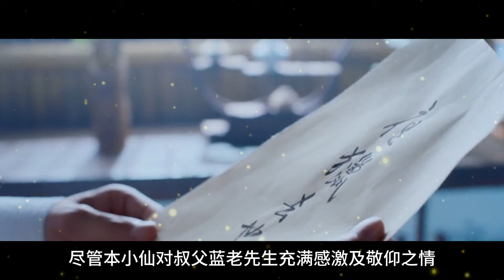陈情【忘羡原著向】育婴记，第415集：怎么就说不清呢？